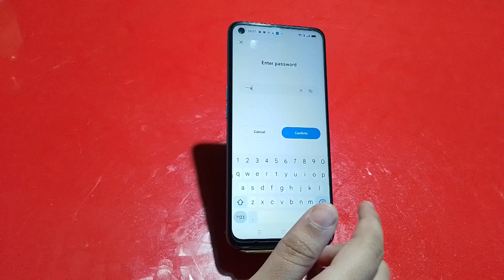. Face Lock Setup In Realme 10S, How To Set Face Lock In Realme 10S, Face Lock Kaise Lagaen In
. Face Lock Setup In Realme 10S, How To Set Face Lock In Realme 10S, Face Lock Kaise Lagaen In Realme 10S

Facelock Realme 10S